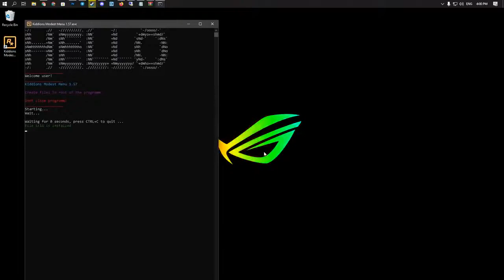The best cheat at the moment for GTA 5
Hello, friend, I have prepared for you the best cheat for GTA 5 at the moment.
Привет, друг, я подготовил для тебя лучший чит для GTA 5 на данный момент.